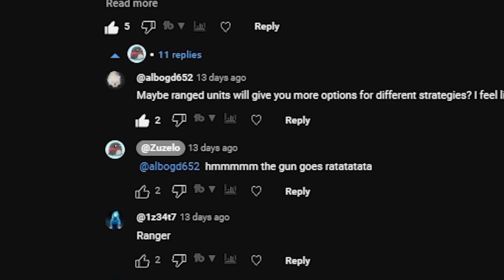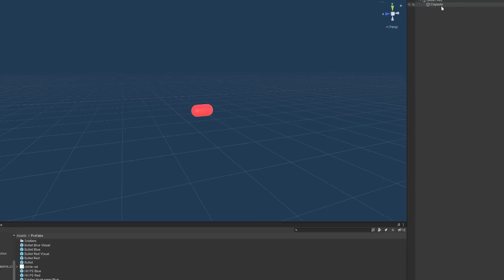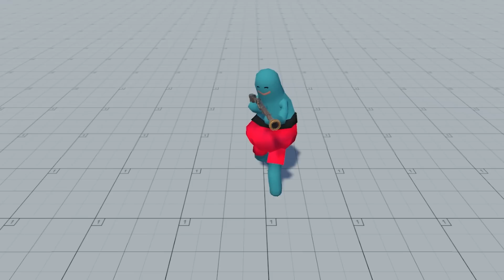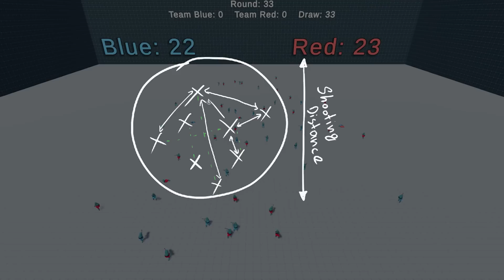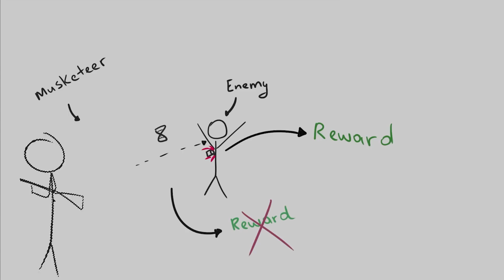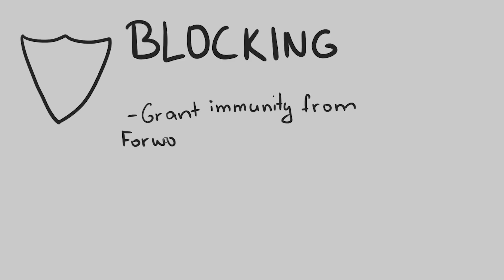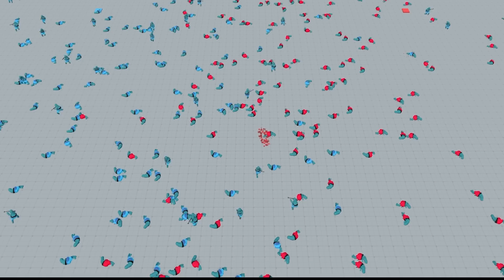I Made 1000 A.I. Musketeers FIGHT... (Deep Reinforcement Learning)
I trained 1.000 AI Musketeers to fight each-other!

Remember I said that my previous video is my biggest and most difficult project so far, well, this changed today! Now this is my biggest project so far! I am not entirely proud on the training result, so I will try some more.

Time Codes:
0:00 - Intro
0:26 - The Musketeer
3:13 - Training Process
4:40 - First Issue
6:26 - New Shooting System
7:54 - Final Result (No FF)
12:20 - Friendly Fire: ON
13:23 - Outro